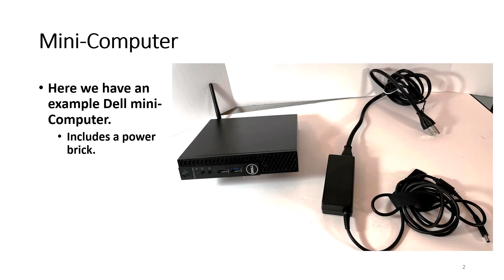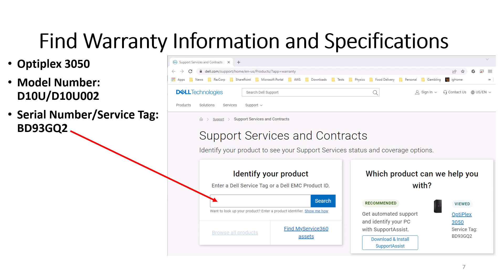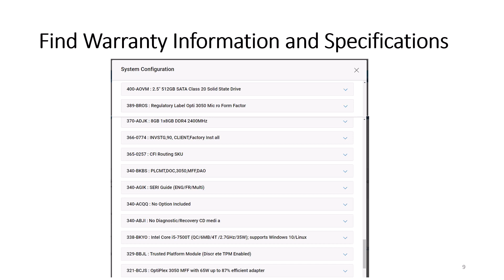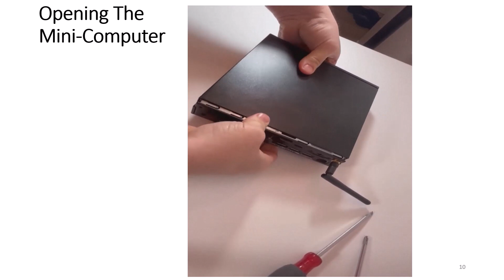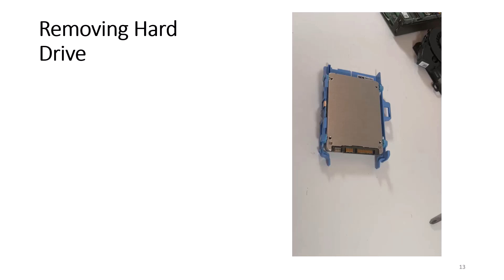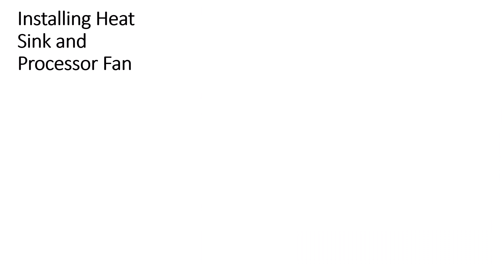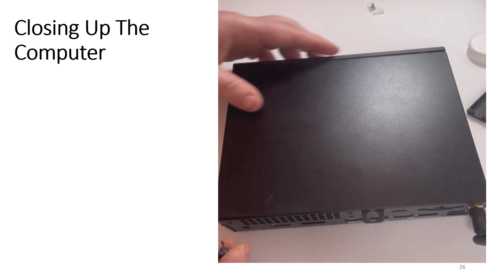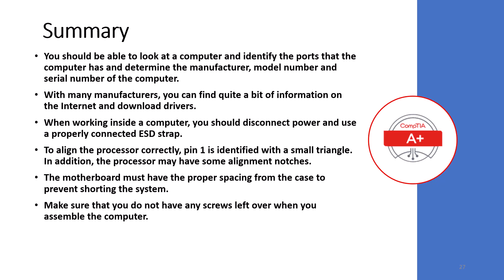CompTIA A+ 01-05a Computer Disassembly and Reassembly - Part 1 - Mini-Computer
Hi. My name is Patrick Regan. The Disassembly and Reassembly of Computer series show how to take computers apart and put them back together. The four videos will cover the mini-computer, desktop computer, tower computer and laptop computer.

The first video is Disassembly and Reassembly of Mini-Computer. We are starting with the mini-computer because it is the simplest computer of the four to disassemble and reassemble. Before we assemble and disassemble the mini-computer, we will identify the ports available on the computer and we will research the computer using the Internet, so that you can see what kind of information is available.

To see a list of all A+ (1101 and 1102) objectives and the related videos, visit the following:
• CompTIA A+ (1101 and 1102) Objectives and Related Videos.docx:
• CompTIA A+ (1102 and 1102) List of Videos - with video length and number of questions: